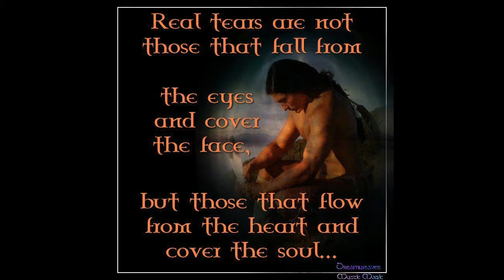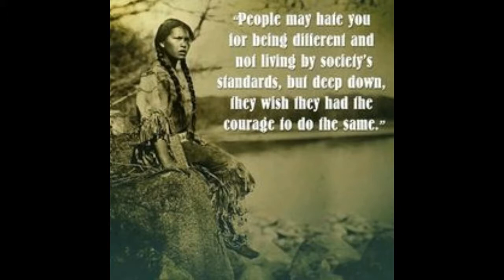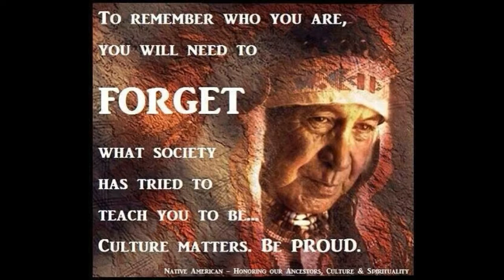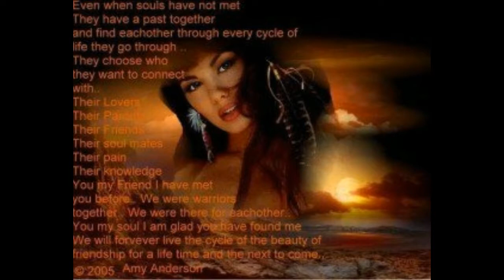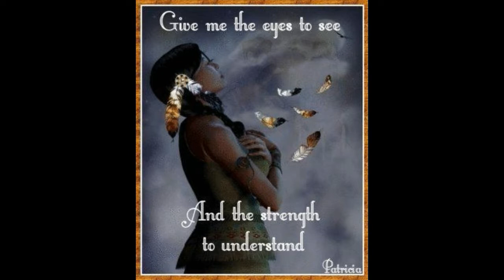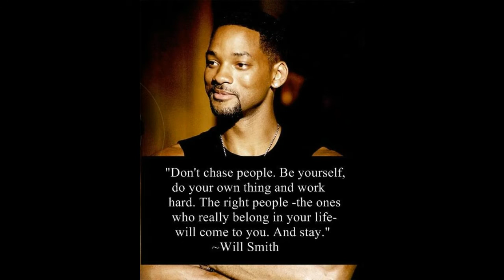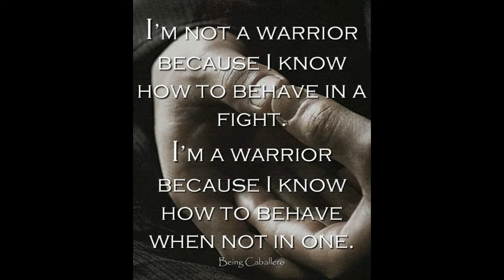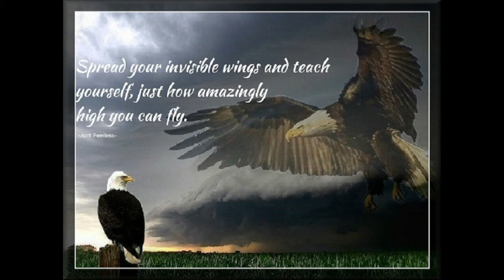Sacred Spirits Vol One Quotations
I placed some indigenous quotes & images gathered from the web onto this incredible music. The music doesn't resonate with everyone but the stories I have gotten back over the years tell me it transports many to another place. Pls purchase where possible
Yeha Noha